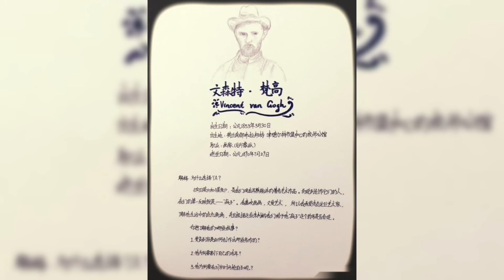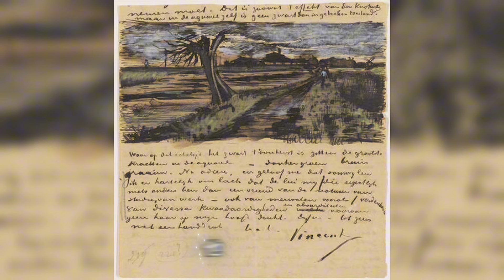他的疯狂是创造力的源泉，还是痛苦的伴侣？文森特·梵高的画布背后故事Was His Madness the Well of Creativity or the Companion of Sorrow?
欢迎来到“历史印记”频道，这里是探索历史深渊，揭秘历史名人的独特空间。我们深入挖掘那些改变世界进程的伟人们的生活和成就，从古至今，无论是文化巨擘、政治领袖，还是科学先锋，他们的故事都将在这里重现。加入我们，一起探索历史的印记，感受时间的力量。
Welcome to "HistMark," a channel dedicated to unraveling the mysteries of history and its notable figures. Here, we delve into the lives and accomplishments of great individuals who have shaped the course of our world. From cultural titans and political leaders to pioneers of science, their stories are brought to life here. Join us as we explore the marks left by history and experience the power of time.

00:00 1. Young Vincent's Colorful Curiosity 小文森特的色彩好奇心
00:46 2. Little Vincent and the Starry Night 小文森特与繁星之夜
01:32 3. Vincent's Fervent Sermons 文森特的炽热布道
02:19 4. The Broken Romance of Vincent 断送的浪漫文森特
03:00 5. Vincent and the Yellow House 文森特与黄色小屋
03:42 6. Vincent's Starry Inspiration 文森特的星空灵感
04:24 7. Vincent's Final Masterpiece 文森特的终极杰作
04:55 8. The Legacy of Vincent's Art 文森特艺术的遗产
05:25 9. Vincent's Palette Revolution 文森特的色彩革命
06:12 今日印记
10:29 名人放大镜